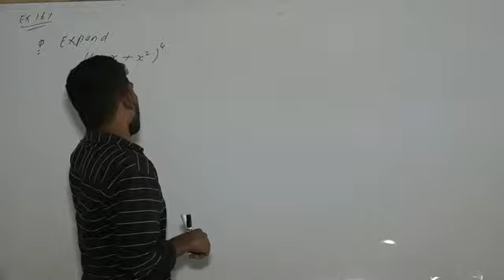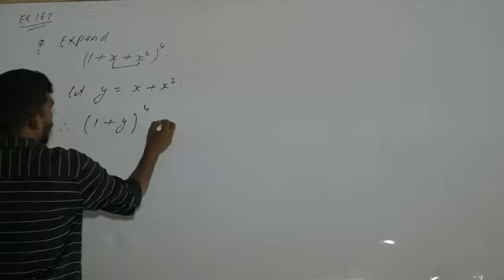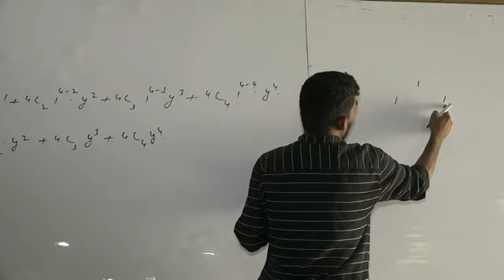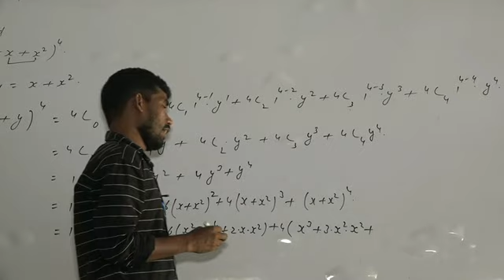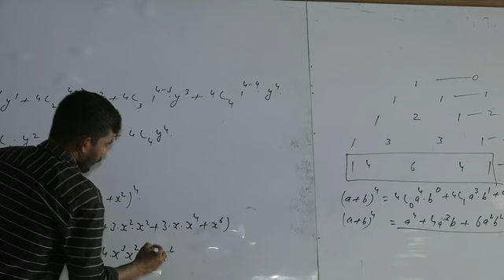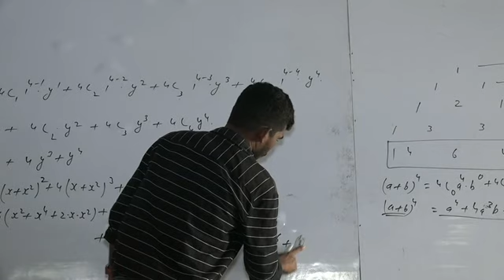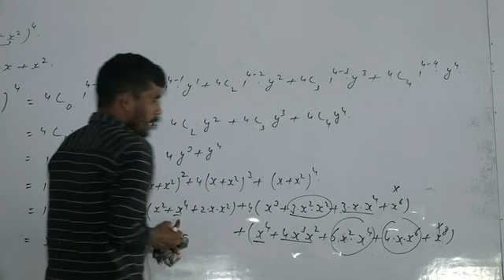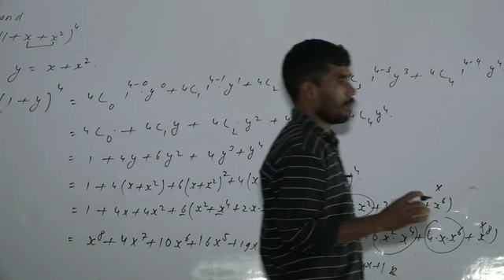Binomial Theorem_Math Class 11 Video 06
Math Binomal Theorem#Geeta Science Inter Mahavidyalaya